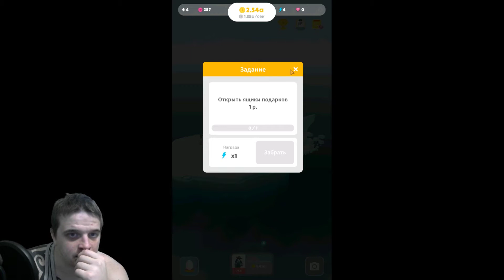Остров пингвинов►Обзор,Первый взгляд,Мнение об игре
Скачать Остров пингвинов